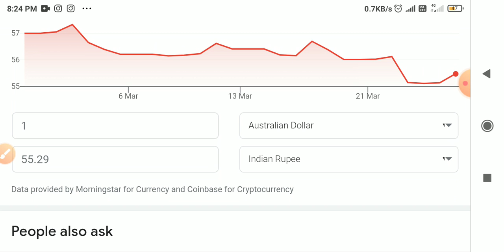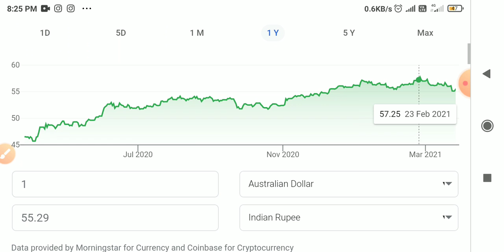Australian dollar price in india today 2021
तो आज मैं आप लोगों को बताऊंगा ऑस्ट्रेलिया का $1 भारत में कितना होता है इस वीडियो को लास्ट तक आप जरूर देखिए अगर आप हमारे चैनल पर पहली बार आए हैं हमारे यूट्यूब चैनल को सब्सक्राइब कीजिए बगल में दिए गए बैल आइकन को भी जरू प्रेस करते हैं आप सभी दोस्तों का बहुत-बहुत धन्यवाद ऑल फ्रेंड थैंक्स फॉर वाचिंग प्लीज सब्सक्राइब नाउ